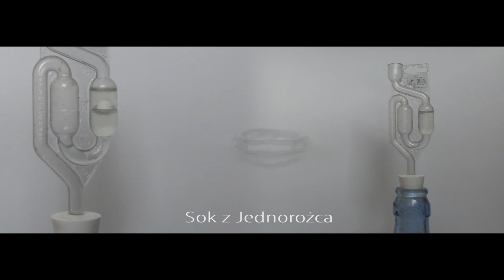Zawartość cydru w cydrze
smutny monolog nad butelką normandzkiego cydru...